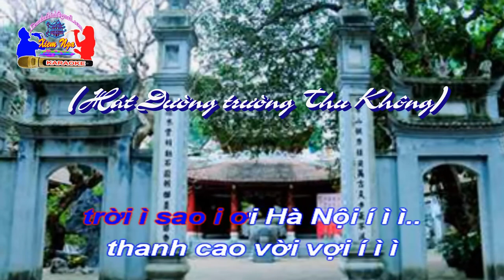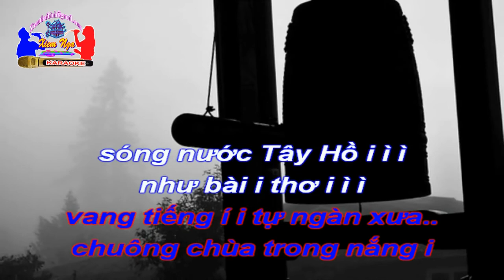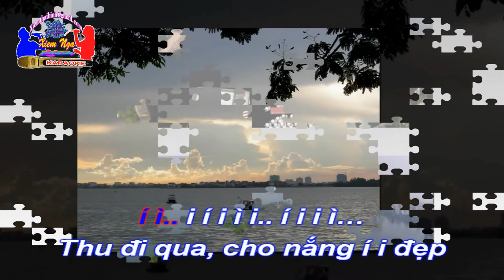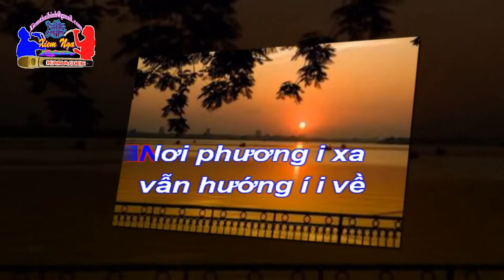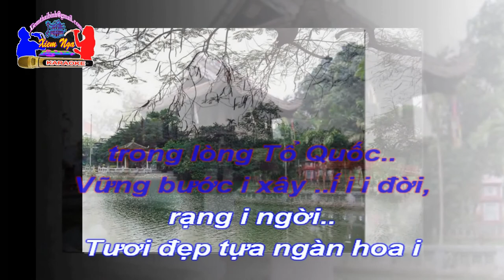Karaoke Chèo - HÀ NỘI MẾN YÊU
HÀ NỘI MẾN YÊU
 (Đường trường thu không)
Soạn lời: Hưng Thiên Huy.
Dựng Karaoke: Xiêm Nga.
Nói thơ:
Đây Thăng Long Đông Đô Hà Nội
Vẫn oai hùng vời vợi linh thiêng
Dẫu nắng mưa bốn bể trăm miền
Giữa đất trời ngàn năm văn hiến
Ơi Hà Nội mến yêu hai tiếng
Luôn hướng về nơi ấy bình yên…
Hát :
1-
Hoa sữa thơm lan i tỏa í ì ì
hương ngát trong đêm i ì i
trời ì sao i ơi Hà Nội í ì ì..
thanh cao vời vợi í ì ì
da diết nỗi nhớ i i ì mong i i i i ì ì i…
2-
Đây Thăng i Long
vang tiếng í i tự ngàn xưa..
chuông chùa trong nắng i
sóng nước Tây Hồ i ì ì
như bài i thơ i ì ì
thêm vấn vương i ì ì
sương mờ giăng lối..
xao xuyến bồi hồi
giữa trời Thủ Đô í i
nắng í thu Ba Đình
đây hình bóng Bác
í i i vẫn đẹp mãi..
đẹp mãi í i trong i ì ì.. i í i i ta
í ì.. i í i ì i.. í i i ì…
3-
Thu đi qua, cho nắng í i đẹp
muôn i ngàn i ới hoa..
Trong i nắng í..
vẫy í i gọi nhau về..
như hát mừng ì
chim từng i đôi i ì ì
hót.. chung í vui i ì ì
như đùa trên sóng..
Bóng liễu bên hồ,
như chờ người thương í i
Nước i xanh bốn mùa,
Tháp Rùa soi bóng í i i
vẫn ngời i sáng í..
rạng rỡ quê i ì.. i í i hương
i ì.. i í i ì i.. í i i ì…
4-
Nơi phương i xa
vẫn hướng í i về
nơi Thủ.. i í Đô..
Qua mưa nắng í
vẫn í i nặng nghĩa i tình..
Thắm nghĩa i tình,
bóng hình nước non i ì ì
Thêm sắt í son i ì ì
trong lòng Tổ Quốc..
Vững bước i xây ..í i i đời,
rạng i ngời..
Tươi đẹp tựa ngàn hoa i
Vang vọng mãi í
hào khí í Thăng i ì ì.. i í i i Long